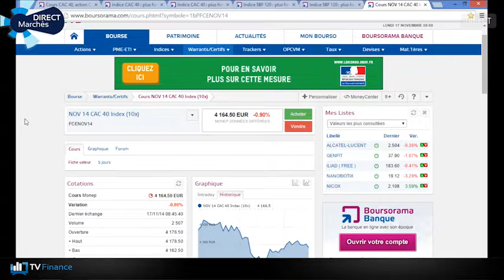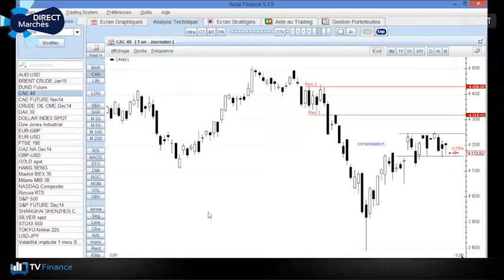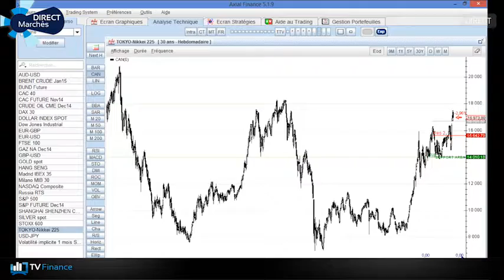TV Finance : Direct Marchés du 17/11/14 avec M. Dagher, CEO de DT Expert.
Les recommandations de Marc Dagher, Dagher Trading.